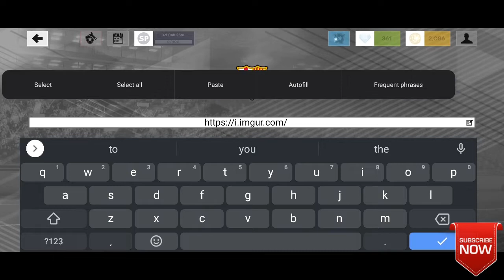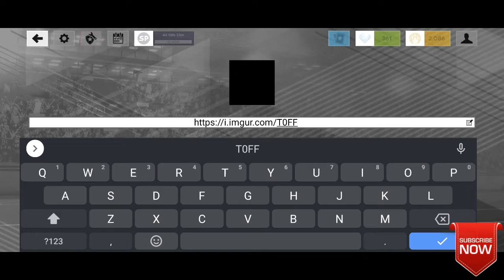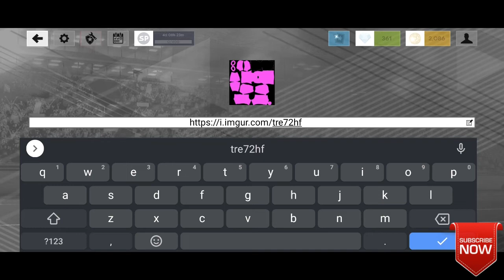How to make Western United FC jersey dls22 - dream league soccer 2022 kits & logo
Get the latest Western United FC DLS Kits 2022. Western United FC is a very popular football club in Australia. It is one of the best clubs in Australia. Western United FC is a very well-known Soccer club in A-League. Western United FC wins many matches in A-League. It is one of the oldest football clubs from Truganina, Melbourne, Australia that first join the professional leagues.